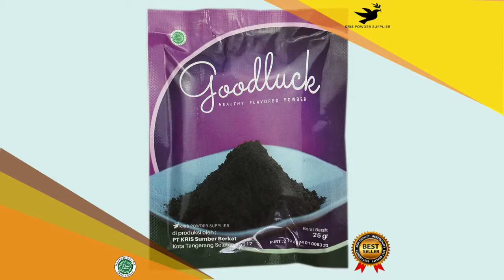Cara membuat makanan enak dan sehat masa kini :GOODLUCK PANCAKE PEPPERMINT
GOODLUCK

GOODLUCK (Goodluck Powder) memiliki rasa yang sangat lembut dan penghilang lapar serta aroma yang sangat nikmat. Sekali coba selamanya takkan lupa dan akan menjadi makanan favorit kamu. GOODLUCK terbuat dari creamer alami yang sangat kaya akan rasa. Tersedia 36 pilihan rasa yang sangat memanjakan lidah kamu.

GOODLUCK sangat mudah pembuatan cukup dicampur gula halus dan 2 telur /madu lalu, tepung terigu ,garam ,soda kue, baking powder lalu di tambah air minum, makanan yang enak sudah bisa dinikmati kapan saja dan dimana saja.

Berat Bersih: 25 gr
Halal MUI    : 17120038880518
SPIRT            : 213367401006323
Expired         : 6 bulan dari pemesanan

Tersedia rasa :
Greentea
Taro
Redvelvet
Bluevelvet
Thaitea
Cottoncandy
Chococreamy
Chococaramel
Vanilla
Milktea
Bubblegum
Oreo
Mentos
Cappuccino
Mochaccino
Tiramisu
Mocha
Whitecoffee
Duriancoffee
Peppermint
Chocomint
Strawberry
Banana
Avocado
Lychee
Honeydew
Durian
Mango
Passionfruit
Blueberry
Kiwi
Guava
Grape
Cranberry
Raspberry
Charcoal

Saran Penyajian :
1. Tuangkan 70 gr gula halus, tambahkan 2 butir telur, 40 gr madu
2. Aduk hingga merata
3. Campurkan 100 gr tepung terigu, tambahkan ½ sdt garam, ½ sdt soda kue, ½ sdt baking powder, lalu 25 gr goodluck dan 100 ml air minum
4. Aduk hingga tercampur, tuangkan ke wadah dan diamkan 15 menit
5. Panggang hingga warna nya berubah, balikan, panggang lagi sebentar lalu angkat.
7. Goodluck siap dinikmati